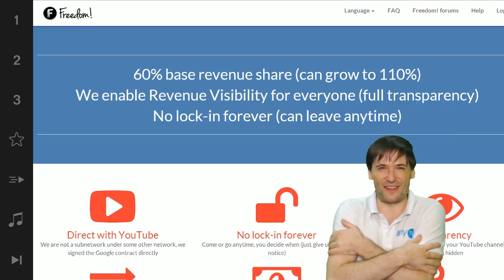★ $100k Day 54 winner - YouTube takes Manhattan!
▼ Freedom!

▼ Network

▼ XSplit

▼ Music